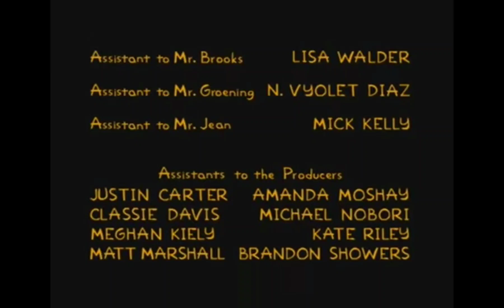Gracie Films/ 20th Century Fox Television (2005)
TV-Show: The Simpsons: Season 16 Episode 14: The Seven-Beer Snitch